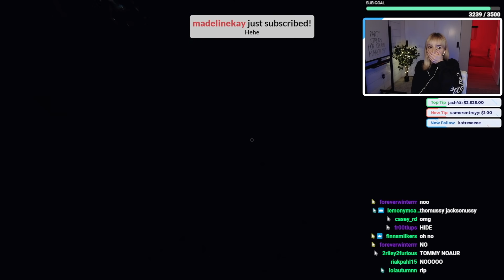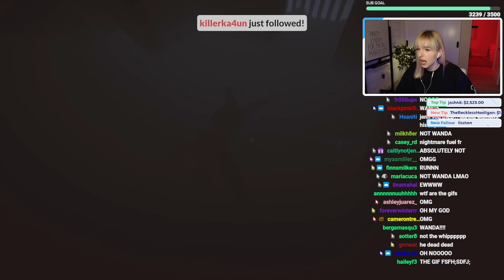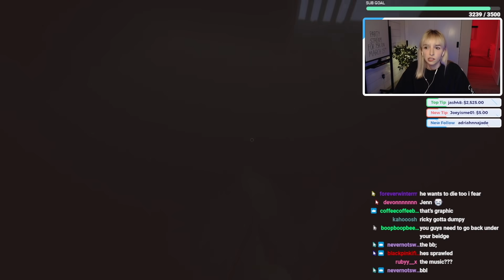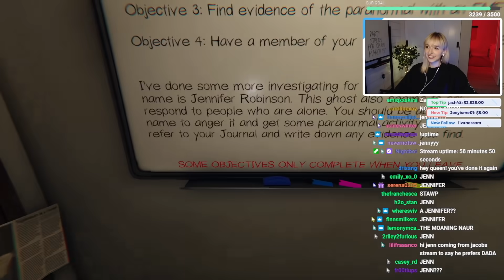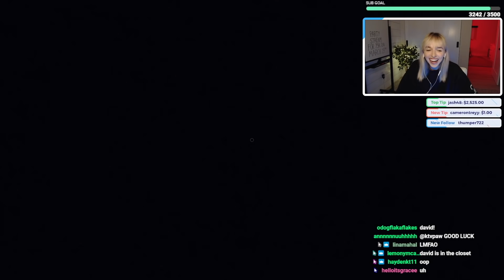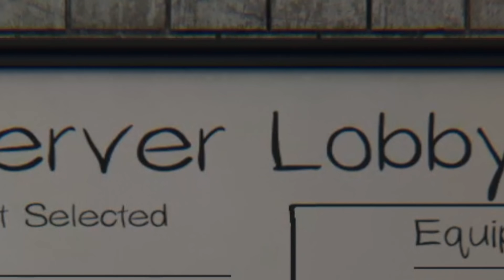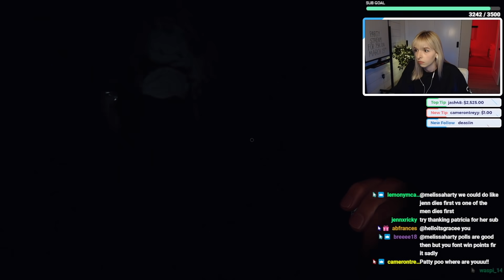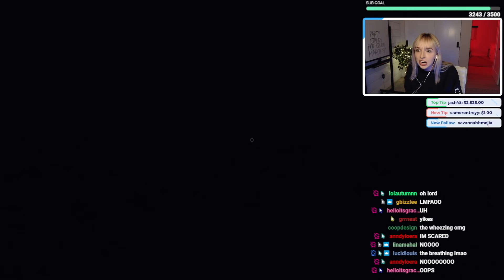we caught a ghost on camera in PHASMOPHOBIA